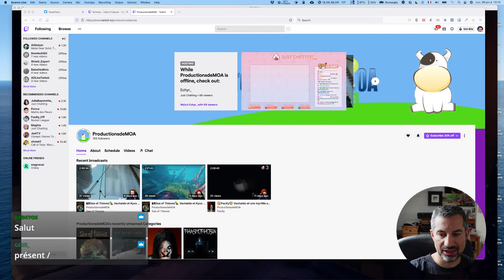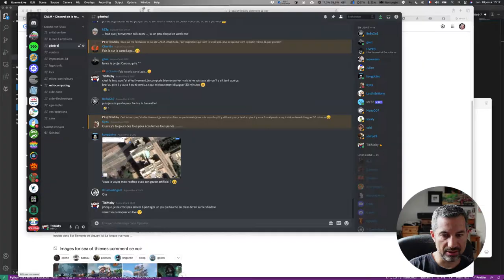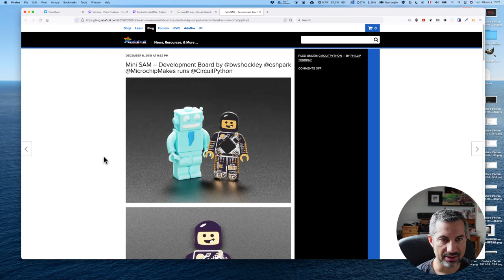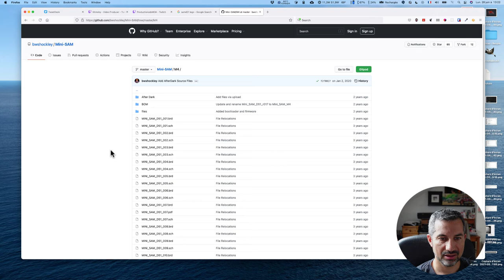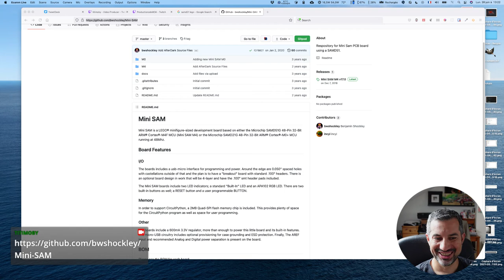CALM #50 - Des pirates, des legos et des potes !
Pour ce CALM #50 (oui, 50) je vous montre le dernier jeu que j'ai découvert puis je vous détaille le dernier colis reçu de la part d'un membre de la communauté.